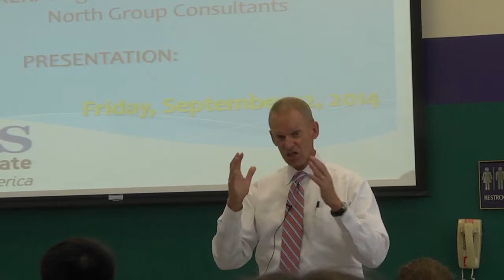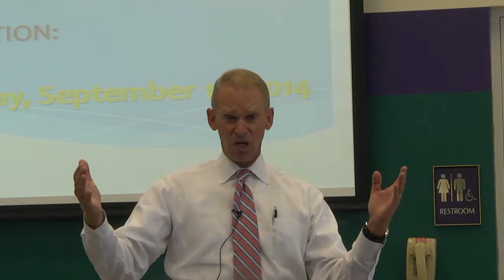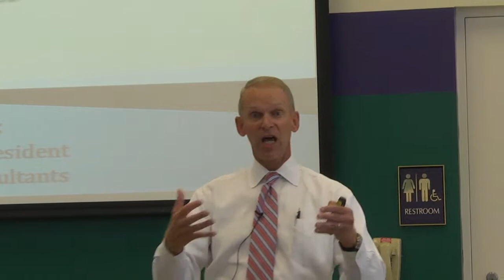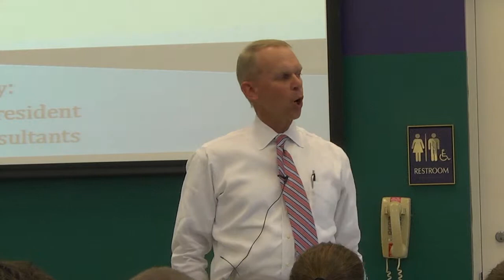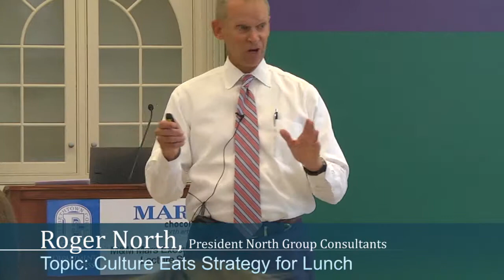Roger North, North Group Consultants - M&M Mars Lecture Series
Roger North, North Group Consultants, leads a discussion titled "Culture Eats Strategy for Lunch", during the September 12, 2014 M&M Mars Executive Lecture Series for The Business Department at Elizabethtown College.